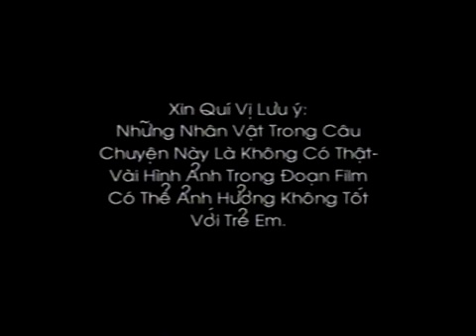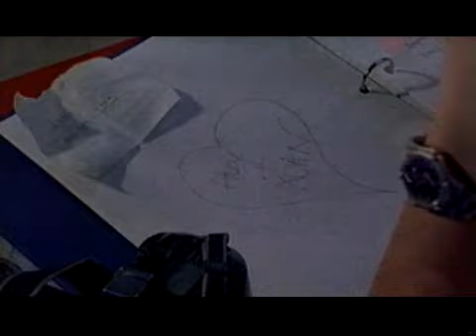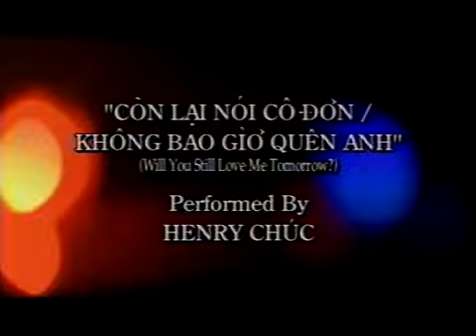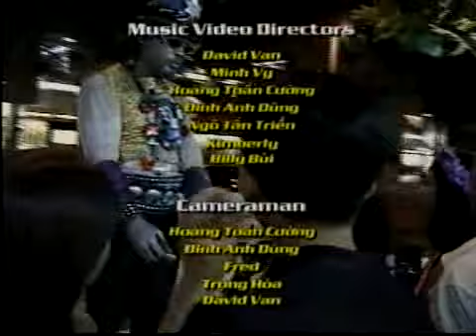[PART 2] TÌNH MUSIC VIDEO 5: QUÊ HƯƠNG TÌNH YÊU & TUỔI TRẺ 5 (1999) - TÌNH PRODUCTIONS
Hãng phát hành: Tình Music Entertainment (1999)